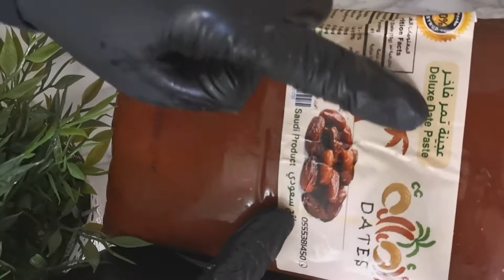مقروطة التمرالرول و بسكوت التمر 💯طعم خيالي بعجينة وحدة عملنا أحلى 4 أشكال / date cookies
🔴🌹💡شكرا لدعمكم ويلا همتكم معنا لنووصل ❤️ل١٠٠٠٠مشترك❤️. وشاركوا هالوصفه لأحبابكم 🌹🌹
بالاشتراك بقناتي ♦️ وتفعيل زر الجرس.🏆🔺
واكيد آرائكم أسفل الفيديوهات يتهمني واي سؤال واستفسار انا جاهزه للرد ان شاء الله

مقروطة التمر. كليجه التمر. رول الكعك وبسكوت التمر
أصابع التمر

المقادير لعمل ٨٠حبة مقروطة.. أو ٦٠حبه مقروطه ٥٠حبه بسكوت بالتمر

ممكن عمل نصف المقدار او مضاعفته🌹🌹

كيلو طحين أبيض متعدد الاستعمالات
١كوب سمنه بحرارة الغرفة ٢٥٠مل
١كوب زيت زيتون ٢٥٠مل.. وممكن نستبدله بزبده او زيت ذرة
ملعقة صغيرة بكنج باودر /٥غم
ربع ملعقه صغيره خميره /١غم
ربع كوب حليب بودرة/٤٥غم
ربع كوب سمسم محمص/٤٥غم
ربع كوب سكر ابيض ٤٥غرام
٢ملعقه كبيره /٢٠غرام حبه بركة
٢ملعقه كبيرة /٣٠غرام
 حبه بركة
٢ملعقة.كبيره يانسون حب ٣٠جرام
٢ملعقة كبيرة(شومر حب ٣٠جرام
(البهارات اختياريه. وممكن نضيف هيل عليها انت وذوقك)
ملعقه صغيره محلب (٥غم)
رشه ملح
ملعقه صغيره بهار كعك ٥غرام
كوب ماء دافئ ٢٥٠مل .. أو ٣٠٠مل او بزيادة ربع كوب حليب سائل ان احتجتي المهم سهوله التحكم بالعجينة وفردها
دون العجن والضغط على العجينه لكي لاتقسى
التمر
بحتاج كيلو ونص تمر معجون مضاف اليه
ملعقه كبيره قرفة ناعمه
و يانسون. وبهار كعك وسمسم وسمنه.. وممكن نضيف هيل.

ملاحظات مهمه
طريقة فرك السمنه والزيت  مع الطحين  جدا مهمه للحصول على نتيجه هشه ولذيذه
⛔وطريقه العجن بالماء والحليب جدا مهمه بأطراف الأصابع وتقليب ليس العجن كالمعجنات.. لتحافظ على ترابط مادة الجلوتين بالعجين ويبقى هش ولذيذ غير قاسي

⛔الخبر عحراره عالية ٤٠٠فهرنهايت او ٢٥٠مئوي بالرف الاسفل لمده ٧ل٨دقائق.. والتحمير من فوق دقيقه او اقل
⛔بعد ماتبرد الصواني. بنحطها بعلب محكمة الاغلاق. دون استخدام ورق الفاين لانه بسحب المواد الدهنيه وبتقسى.
هذه الملاحظات لكل انواع الكعك والمعمول والمقروطة والكليجة

Earring dates.  Caliph dates.  Roll cake and date cookies
 Date fingers

 Ingredients for making 80 pomps ... or 60 poppy, 50 pie with dates

 It is possible to make half the amount or double it

 A kilo of white flour, mixed-use
 1 cup butter, with room temperature 250 ml
 1 cup olive oil 250 ml ... and we can replace it with butter or corn oil
 1 teaspoon of baking powder / 5 g
 Teaspoon yeast (1 g)
 كوب cup milk powder / 45 g
 كوب cup roasted sesame seeds / 45 g
 2 tablespoons / 20 grams, whole seed
 2 tablespoons / 30 g
  Love is a blessing
 2 tbsp. Large anise, 30 g
 2 tbsp. Cereal schumer
 (Spices are optional. We can add hill to you and your taste)
 Teaspoon Mahlab (5 g)
 Sprinkle with salt
 Teaspoon seasoning cakes 5 g
 A cup of warm water 250 ml ... or 300 ml or an extra quarter cup of liquid milk if you need, it is easy to control the dough and spread it
 Without kneading and pressing the dough in order not to harden
 dates
 You need a kilo and a half of a paste to pass through
 1 teaspoon of soft cinnamon
 And anise.  And seasoning cakes, sesame and ghee .. And we can add Hill.

 Important notes
 The method of rubbing obesity and oil with flour is very important for obtaining a delicate and delicious result
 ⛔ The method of kneading with water and milk is very important with the tips of the fingers and stirring is not kneading like pastries .. to maintain the bonding of gluten to the dough and remains fragile and delicious not harsh

 خThe news is high temperature 400 Fahrenheit or 250 centigrade in the lower rack for a period of 7 to 8 minutes .. and frying from above a minute or less
 ⛔ After the trays are not cooled.  We put them in airtight boxes.  Without using fine paper because it pulls the fatty materials roughly.
 These notes are for all kinds of cakes,
served, cut, and chopped

جروب الفيس بوك لنشر تجاربكم مع الوصفات وصورها والكتير من الوصفات 😍

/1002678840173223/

بسكوت التمر
أصابع التمر
عيدكم_مبارك
كعك
معمول
Sweets